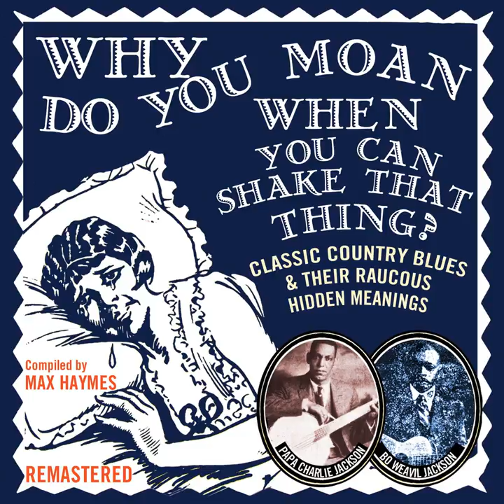I Got What It Takes, But It Breaks My Heart to Give It Away (Take 1)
I Got What It Takes, But It Breaks My Heart to Give It Away · Papa Charlie Jackson

Why Do You Moan When You Can Shake That Thing